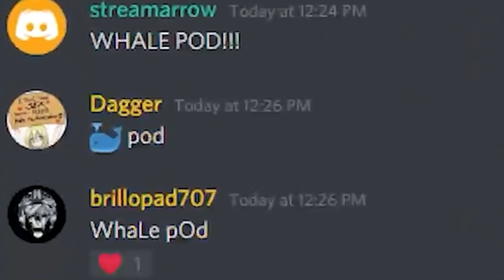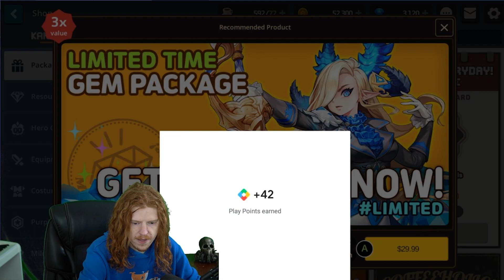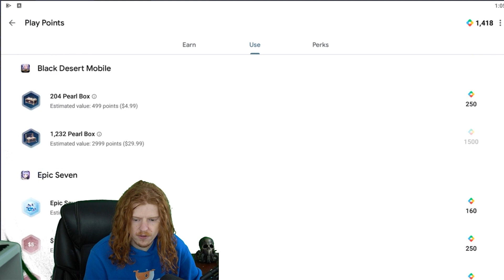BIANCA SCAM RIGGED SUMMONING CONFIRMED?? GUARDIAN TALES MONEY WASTED!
im starting to believe guardian tales on ios and android mobile game is out to get me. i think guardian tales for mobile gaming genre gacha game is making me not pull bianca summoning summon tags opening pulls banner. what is going on! wow so bad luck.